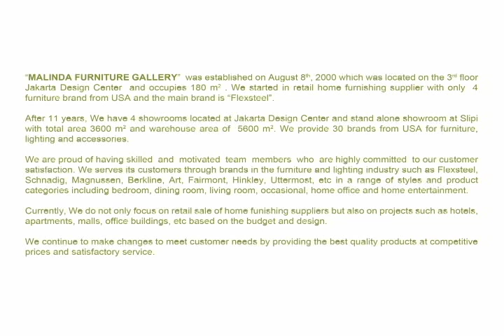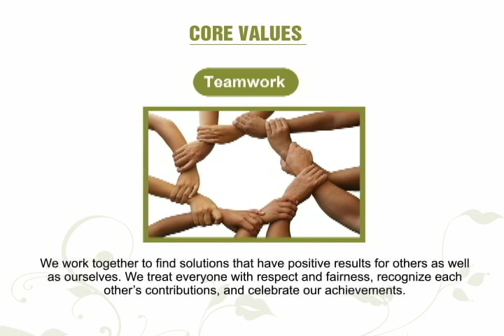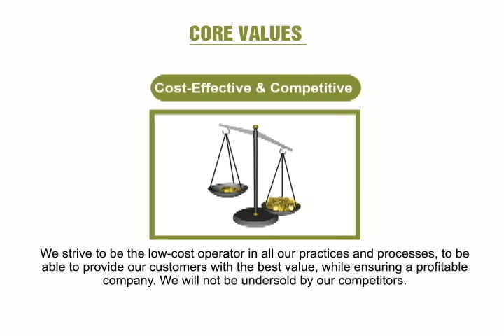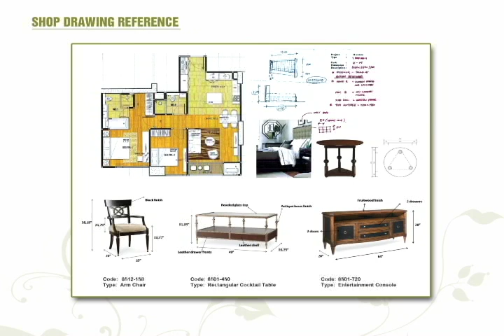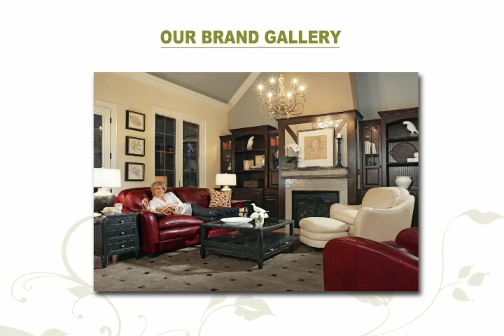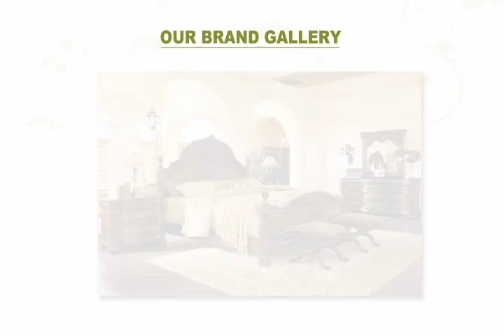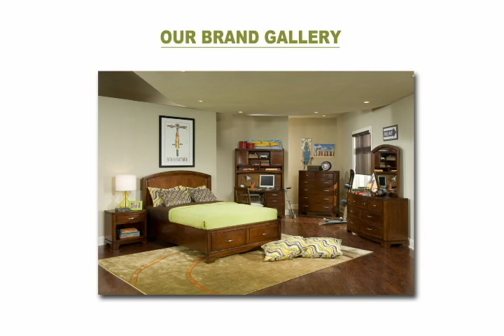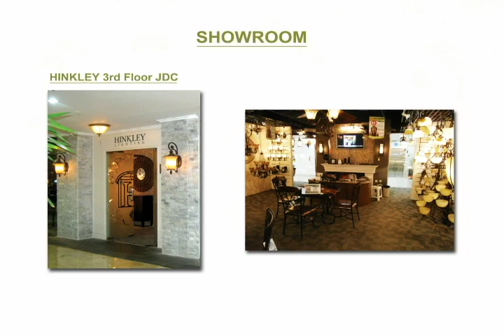Malinda furniture gallery company profile